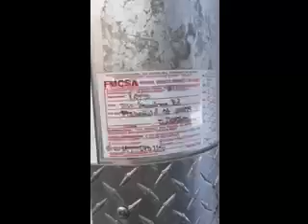2019 Utility 53 x 102 Dry Van Trailers!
2019 Utility 53 x 102 Dry Van Trailers, 13'6, Roll up rear doors, Air ride suspension,  70% terms!